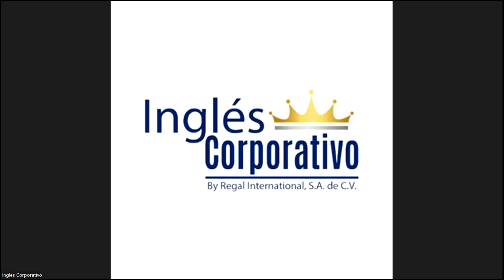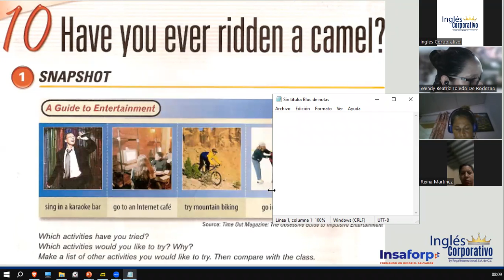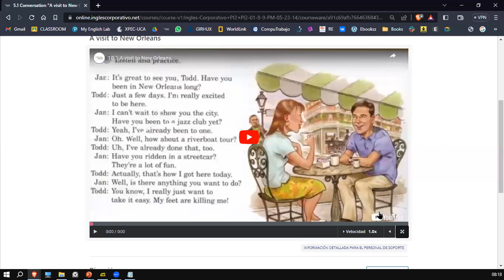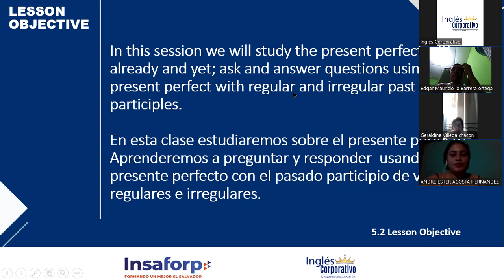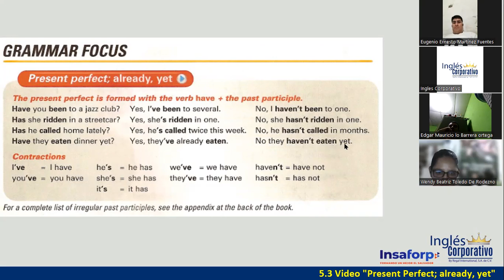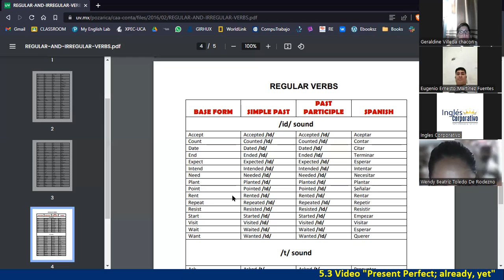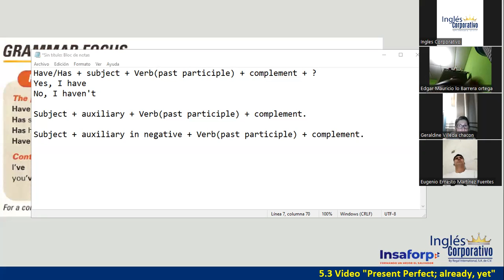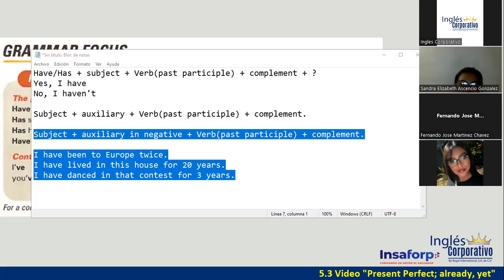Sesión 13-12 de junio 2023-FI-REGAL-22-Ortiz de Doñán-Present Perfect-Introduction.